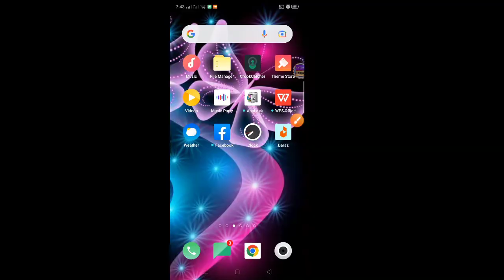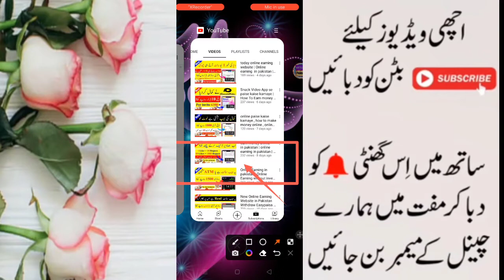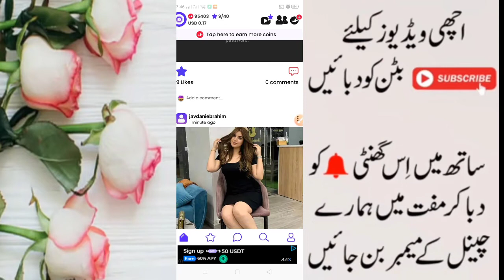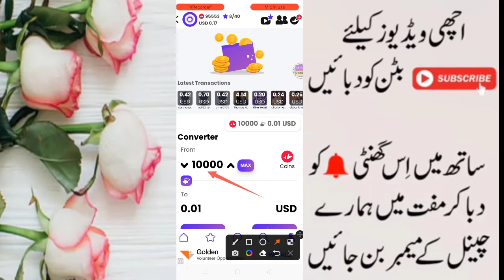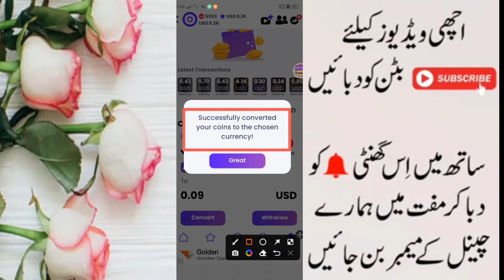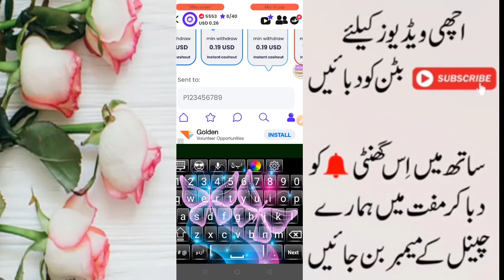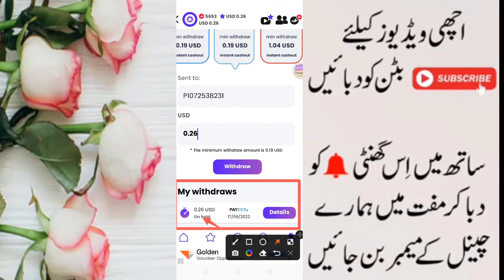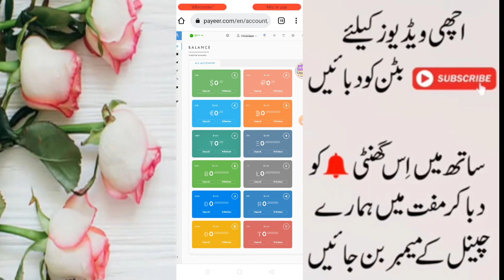New Pakistani Earning App In Pakistan Withdraw Easypaisa Jazzcash , Online earning in pakistan ,2022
🔻🔻🔻 ✔✔ Video Payment proof 🔻🔻🔻 ✔✔
🔻🔻🔻Click Link Below 𝐖𝐚𝐭𝐜𝐡  𝐭𝐡𝐢𝐬 𝐕𝐢𝐝𝐞𝐨  iss main 𝐀𝐜𝐜𝐨𝐮𝐧𝐭 𝐤𝐞𝐬𝐲 𝐛𝐚𝐧𝐚 𝐡𝐚𝐢 𝐨𝐫𝐫 𝐄𝐚𝐫𝐧𝐢𝐧𝐠 𝐤𝐚𝐢𝐬𝐞 𝐤𝐫𝐧𝐢 𝐡𝐚𝐢 Sub Complete iss Video main btaya hua ha So 𝐖𝐚𝐭𝐜𝐡  𝐭𝐡𝐢𝐬 𝐕𝐢𝐝𝐞𝐨  iss 𝐕𝐢𝐝𝐞𝐨 𝐤𝐚 𝐏𝐚𝐲𝐦𝐞𝐧𝐭 𝐖𝐢𝐭𝐡𝐝𝐫𝐚𝐰𝐚𝐥 𝐏𝐫𝐨𝐨𝐟  ha ye Jo 𝐀𝐏 𝐕𝐢𝐝𝐞𝐨 𝐖𝐚𝐭𝐜𝐡  kr rhy ho 🔻🔻🔻

► ✔ ►  Topic Covers:► ✔►
 ✔,  How To Earn Money Online From Pakistan
 ✔,  Make Money Online
 ✔,  How To Earn Money By Task Complete
 ✔,  New Earning App Today
 ✔,  New Pakistan Earning App
 ✔,  New Pakistani Earning Website Withdraw Easypiasa jazzcash ​
 10- Make money online fast pakistan,
ar sweet family, Earning app,
ar sweet family, AR Sweet Family, arsweetfamily,

Thanks